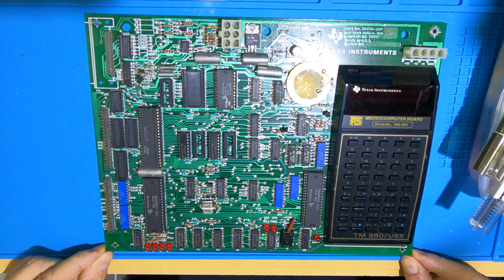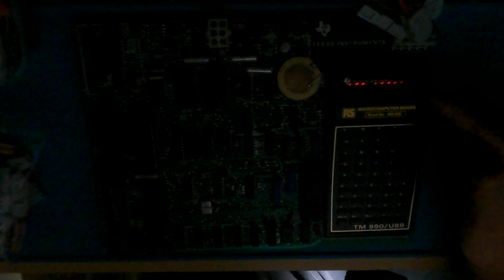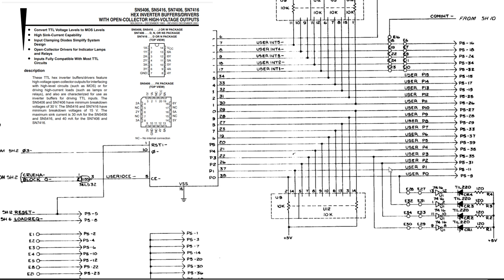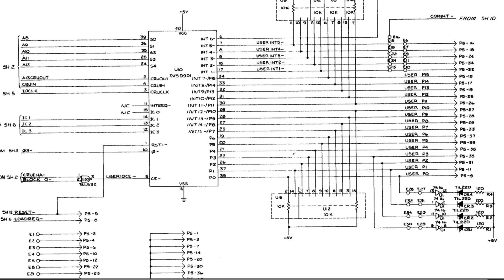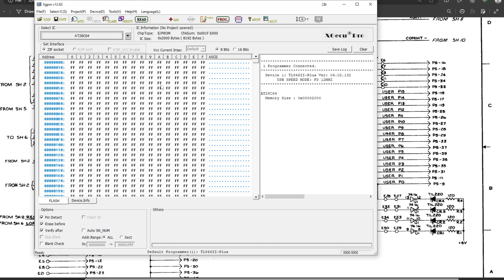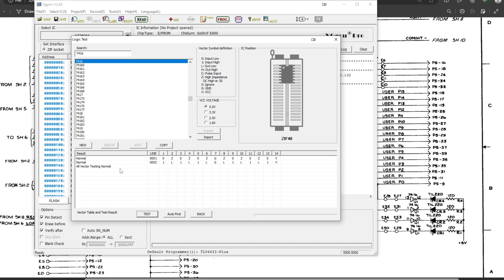Texas Instruments TM990 Repair Part 1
A very rare CPU/machine language teaching board from 1981. Has a minor display fault.